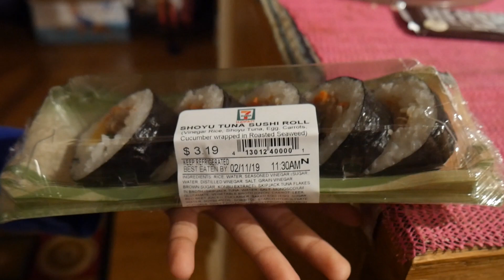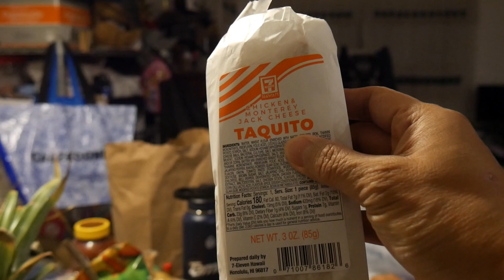The day after the storm in Kauai, Hawaii | Erica's cooking corner | Family vlog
Aloha from the beautiful and windy island of Kauai, Hawaii.  How's Kauai after that freak weather storm?  I'll tell you.  And also, watch as Erica cooks up a storm. Well, sort of.

Gear list:
Panasonic Lumix G7